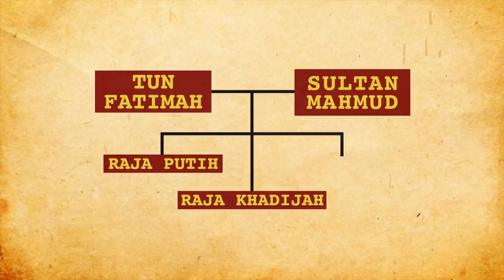Tun Fatimah: Beauty with Brain and Muscle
Pakej lengkap seorang pemimpin.